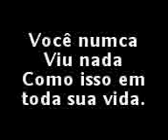coisas espantosas!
vc nunca viu nada parecido!